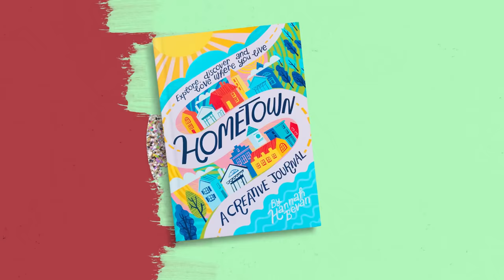I'm Lucky TV Ad 2021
We were one of the winners of Sky Adsmart's SME100 scheme so, with a lot of hand holding from a brilliant production company, and the cooperation of our amazing suppliers, we made our first TV advert and broadcast it to an audience within a 30 mile radius of our store in Stourbridge.